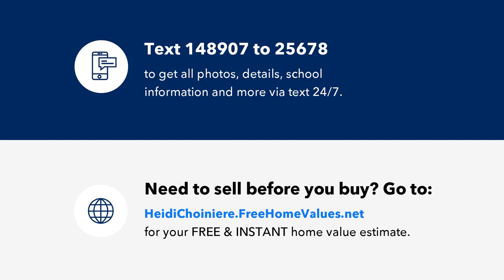50676 BERMONT ROAD, PUNTA GORDA, FL Presented by Heidi Choiniere.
CHARMING 5 ACRE HOUSE perfectly located in South Punta Gorda ready for you to call HOME! Just far enough away to feel remote with wooded area all around yet less than half an hour from Port Charlotte or Fort Myers. You will find this home well maintained and elevated off the ground so your view can be spectacular/tranquil. It has a nice open floor plan where your family room, dining and kitchen are easily accessible. Laminate wood floors through out the home. Take a walk outside to enjoy your front porch, have a seat, and soak up the beautiful Florida weather!